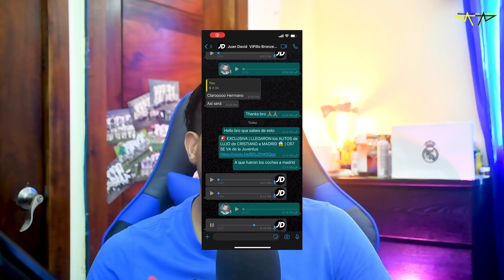¿ Porqué los AUTOS de CRISTIANO están en MADRID ? CR7 se va de la Juve | La PRENSA no HABLA de ESTO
Autos de Lujo de Cristiano están en Madrid, A que se debe esto ?

Rock Star Family
Cristiano Ronaldo FICHARÁ por el PSG (Neymar) Chiringuito y Edu Aguirre NO DICEN NADA "SECRETO CR7"
POQUE ESTAN LOS COHES DE LUJO DE CRISTIANO EN MADRID
PORQUE ESTAN LOS AUTOS DE LUJO DE CRISTIANO EN MADRID
¿ A Dónde van los autos de Cristiano?
A ESTA CIUDAD LLEGARON LOS AUTOS DE CRISTIANO
MADIRD POSUELO la FINCA
CRISTIANO se a TRAIDO todos sus coches a Madrid
Llegaron los Autos de cristiano a Madrid
Cristiano Vuelve al Madrid
Los autos de Lujo de cristiano Llegan a Madrid
Llegan los Coches de lujo a Madrid
a Donde fueron los Coches de cristiano ?
A donde fueron los Autos de cristiano ?
CRISTIANO se VA de la JUVENTUS? ESTA es la PRUEBA |
BOMBAZO: CRISTIANO SE VA de TURÍN "ADIOS JUVENTUS" |
CRISTIANO SE VA DE LA JUVENTUS
CRISTIANO SE VA DE TURIN
CRISTINO SE LLEVA SUS COCHES de LUJOS
CRISTIANO SE LLEVA SUS CARROS DE LUJOS
CRISTIANO SE LLEVA SUS AUTOS DE LUJOS
😱🔥 ¿Adiós a la Juventus? Cristiano Ronaldo se lleva sus coches de lujo de Turín
Cristiano Ronaldo se lleva sus coches de lujo de Italia
Cristiano Ronaldo JR, TODOS sus LUJOS | Conoce sus VIAJES, AUTOS y ROPA COSTOSA
CRISTIANO RONALDO ABANDONA ITALIA JUVENTUS
¡ADIÓS CRISTIANO! SE VA, ASI QUEDO ELIMINADA LA JUVENTUS DE LA CHAMPIONS LEAGUE
JORGE MENDEZ AGENTE DE Cristiano
CRISTIANO NO VOLVERA AL SPORTING
JORGE MENDEZ HABLA SOBRE EL FUTURIO DE CRISTIANO
CRISTIANO no Volverá al sporting Sp lo afirma Su representante
CRISTIANO RONALDO Ultima Noticia Esta Mas Lejos de la JUVENTUS y mas Cerca del PSG o del Sporting
Cristiano Ronaldo se va de la Juventus ¿Por qué CR7 FICHARÁ por el PSG de Neymar?
Cazan a Cristiano llevándose sus autos: ¿se va de la Juventus? | Telemundo Deportes

Diseño web
Crear Página Web en Google
Trading
Forex
Xm Broker
Icloud
Taxi Didi
Taxi uber
Fx Trading
Redbull
Robin Hood
Amazon Stocks
nike adidas
Samsung y Apple
In-drive
Uber Eats
Crear Página Web
Diseño web
Trading
Forex
Xm Broker
Icloud
Taxi Didi
Taxi uber
Fx Trading
Redbull